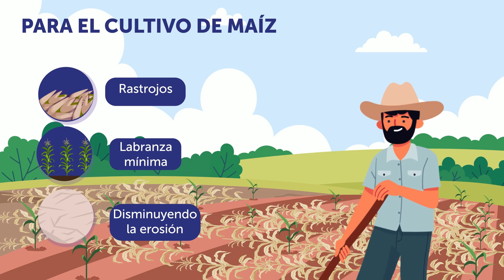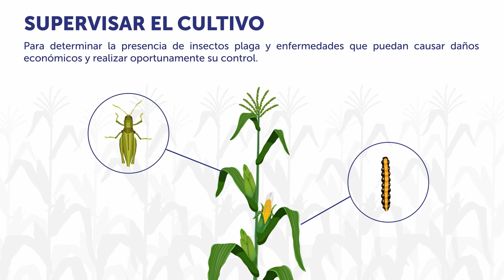RECOMENDACIONES PARA EL MANEJO DEL CULTIVO DEL MAÍZ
En esta misión, nuestros compañeros de la Organización de las Naciones Unidas para la Agricultura y la Alimentación (FAO), el Centro Nacional de Tecnología Agropecuaria y Forestal (CENTA), la Escuela Nacional de Agricultura "Roberto Quiñonez " (ENA) y el Instituto Salvadoreño de Transformación Agraria (ISTA) recomienda a nuestros agricultores a hacer buen uso del nuevo PaqueteAgrícola sobre ¿Cómo debes manejar el cultivo de maíz? Te lo explicamos.